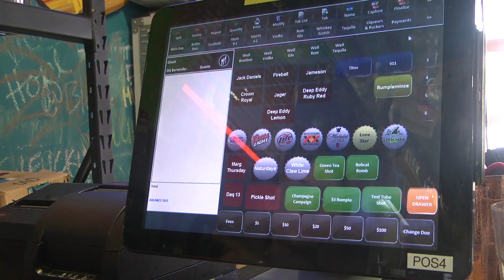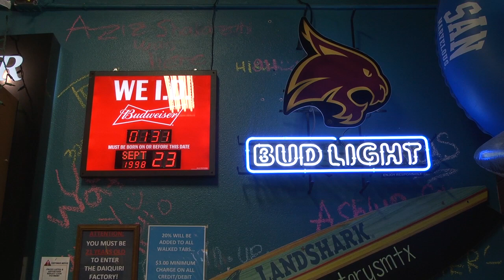Bars Contend With Underage Drinking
The San Marcos city square is a very popular place for Texas State students to go out and have a good time. The square offers a lively night life for students. However, the bars and restaurants that cater to students have to be cautious. An on-going issue is that of minors using fake identification cards trying to buy alcohol. Bobcat Update's Breann Barrow has more on the story. (Photog: Jarred Balderrama)